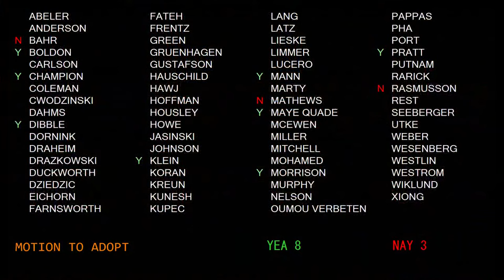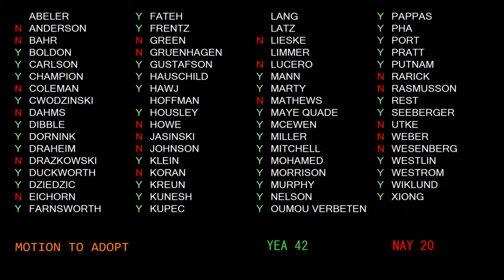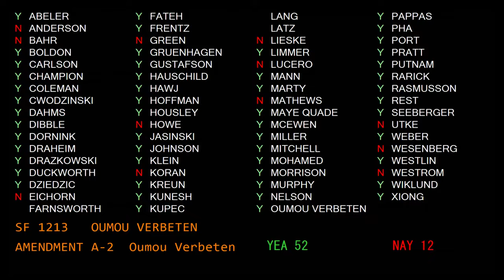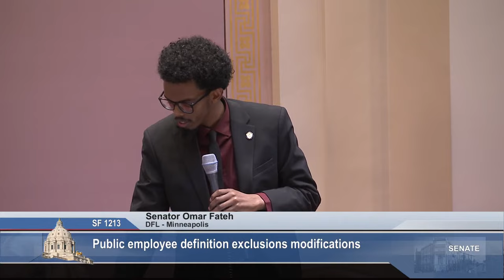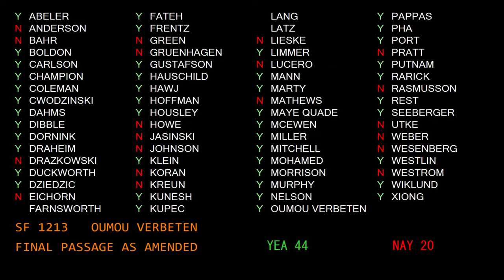Senate Floor Session - 03/30/23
Agenda:

S.F. 1213 (Oumou Verbeten) Public employee definition exclusions modifications.